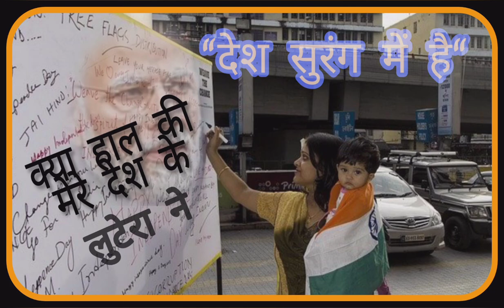क्या हाल की मेरे देश के यह लुटेरा ने | Exclusive Show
नमस्कार दोस्तो,
देश सुरंग में है | यह हास्य कविता हमारे माननीय प्रधान मंत्री नरेंद्र मोदी जी को समर्पित है। यह केवल मनोरंजन के उद्देश्य से बनाया गया है, न कि किसी की भावना को आहत करने के लिए।

audio credits: sampatsaral ji